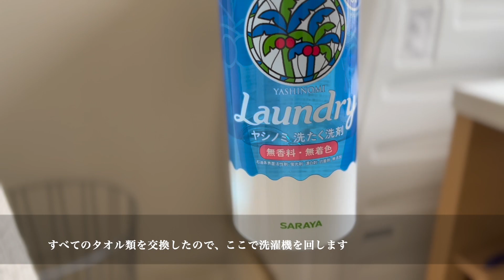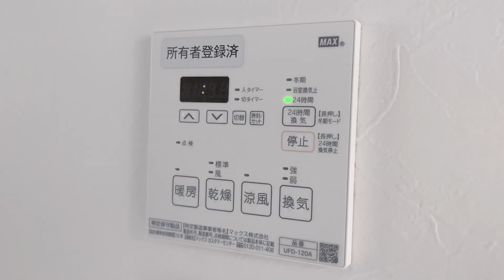毎日の掃除ルーティン｜朝と夜の10分でカビ、ぬめりを防ぐ｜cleanwithme2022 ｜cleaningroutine｜掃除したくなる♬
皆さんは毎日やる掃除ってありますか？

今日は、毎日やっているプチ掃除をご紹介します
朝と夜の10分ずつ、カビやぬめりを防ぐための掃除です

動画の内容をまとめるとこんな感じです
・トイレはこすらない
・排水ネットは毎日変えて水洗い
・洗面台の排水栓は一晩乾燥させる
・お風呂上がりに浴室を拭く
・洗面台に髪の毛を落とさない、流さない

掃除のやり方は人の数だけあると思うので
自分に合った方法を見つけていきたいですね

もしよければ皆さんの掃除の方法やコツなども教えてください🙏
一緒に動画を楽しんでもらえると嬉しいです♩

[Cleaning Routine]
週に1度〜半年の1度の掃除動画はこちら

目次

朝掃除
0:00 イントロ
0:21 ベッドのコロコロ
1:14 洗面台掃除
2:11 キッチンカウンターの拭き掃除
2:29 トイレの拭き掃除
2:56 洗面台の床掃除
3:08 洗濯
3:14 トイレ掃除
4:22 掃除機がけ
5:37 雑談と食器洗いについて

夜掃除
6:51 キッチン掃除
7:49 キッチンスポンジ
8:06 排水溝ネット交換
8:43 浴室拭き
9:06 浴室排水溝ネット交換
9:31 洗面台掃除
10:39 エンディング

ダスキンのキッチンスポンジ（ハードタイプ）

花王 トイレハイター

スコッティ ファイン 洗って使えるペーパータオル

ヤシノミ洗剤（食器用）

ヤシノミ洗剤（洗濯用）

ダイソン　コードレス掃除機

掃除機スタンド（ダイソン対応）

シャープ　コンパクトドラム式洗濯乾燥機

Do you have a cleaning routine that you do every day?

I know it's not easy to keep a house clean.
I am lazy but I have house dust allergy.
I have been trying to find a way to prevent mold and dust mites by making it easier.

Today, I would like to introduce a little cleaning I do every day.
I clean for 10 minutes each in the morning and at night.

you will be able to spend a clean and healthy life every day ☺️.
I hope you enjoy the video with me ♩

私たちは東京で夫婦二人暮らし
小さな部屋で過ごす平凡な日常と
旅動画をお届けします

About us
We live in Tokyo.
I wanna show you my Japanese lifestyle and beautiful natures.
hope you enjoy our video! Thanks :)